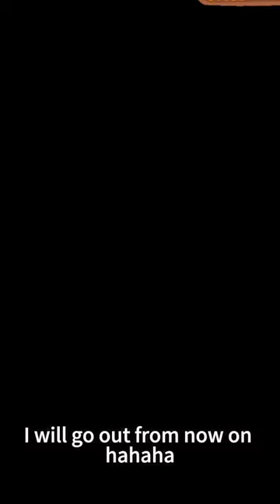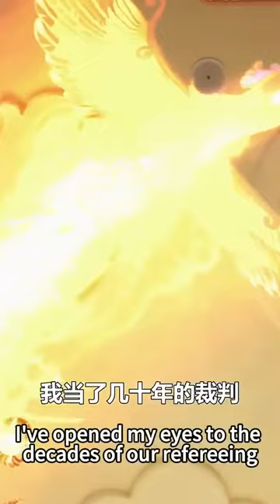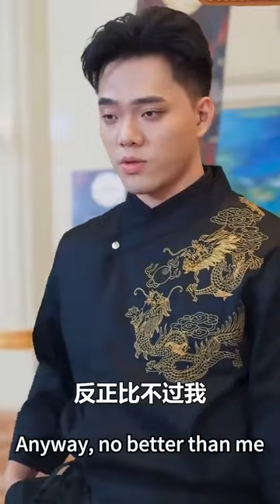Anh chàng bị mọi người cười nhạo ai ngờ là vua đầu bếp chinh phục hoàn hảo với một bát súp